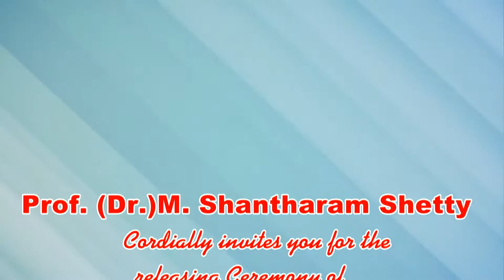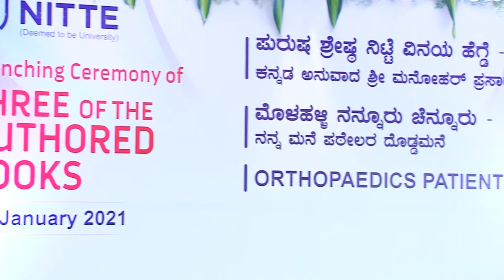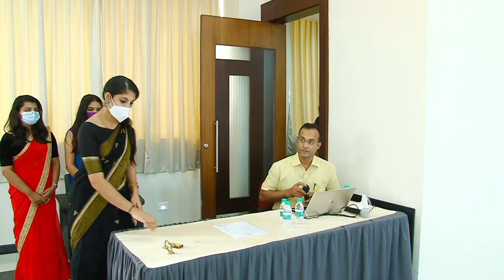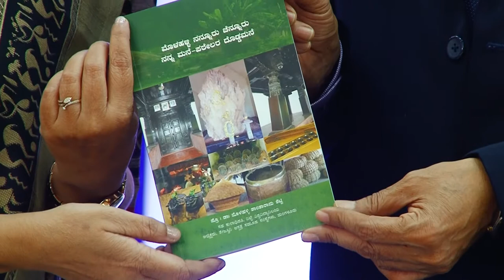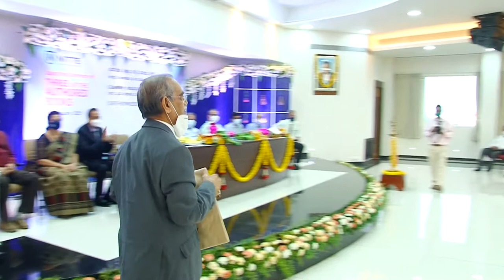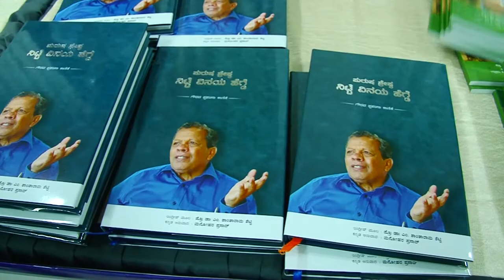Release of 3 Books authored by Prof. (Dr.) M. Shantharam Shetty, Pro-Chancellor, Nitte University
Book release of

ಪುರುಷ ಶ್ರೇಷ್ಠ - ನಿಟ್ಟೆ ವಿನಯ ಹೆಗ್ಡೆ
ಮೊಳಹಳ್ಳಿ  - ನನ್ನೂರು ಚೆನ್ನೂರು ನನ್ನ ಮನೆ - ಪಠೇಲರ ದೊಡ್ಡಮನೆ
Orthopaedic Patients and Yoga

on 11th Jan 2021